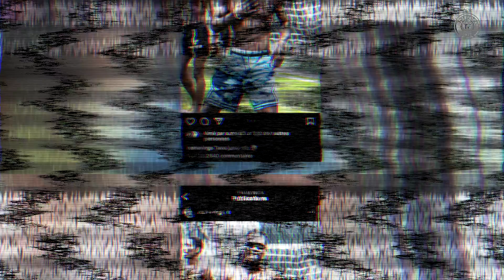N’Golo Kanté GÊNÉ pour sa rentrée à Al-Ittihad 😳 – La Quotidienne #1342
Fin de vacances pour les joueurs et N’Golo Kanté, les dernières infos mercato du jour, Neymar de retour : la Quotidienne mercato du jour est disponible !

Vous l'avez demandé, la voici : la playlist de la Quotidienne est disponible sur Spotify et Deezer !